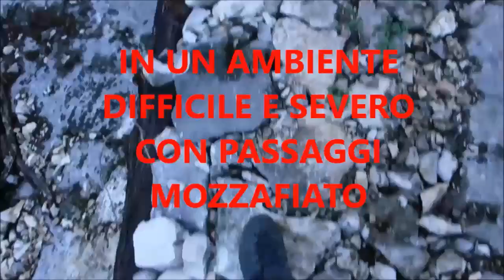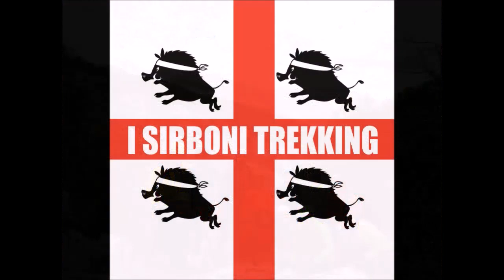I Sirboni S'OGGIASTRU e SA RUTTA 'E S'ABBA 2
Video ricaricato su YouTube in quanto il precedente del 2017 è stato bloccato per la musica

Roccia calcarea, cenge, cavi d'acciaio, iscalas 'e fustes e grotte sono i protagonisti di un avvincente itinerario nel Supramonte di Oliena
Si tratta di S'Oggiastru, (da non confondere con s Oggiastros a Baunei), un aereo percorso ad anello che si snoda nelle pareti della riva destra della omonima gola, dalla quale prende il nome.
S'Oggiastru infatti è una marcata gola che si snoda nel cuore del Supramonte di Oliena ed è affluente diCodula S'Ozzastru un altro maestoso canyon che origina nei pressi di Su Sercone e termina nellaValle di Lanaittu proprio dove ha inizio l'escursione.
Il percorso consiste in un giro ad anello (solo l'avvicinamento e il rientro corrispondono) in ambiente difficile severo e a prima vista impossibile, dove la progressione avviene concatenando una serie di passaggi obbligati e sfruttando delle iscalas 'e fustes (passaggi attrezzati con legni).
Ci si cimenta in facili ma frequenti arrampicate su roccia e...su legni (iscalas 'e fustes), nel fare una o forse due piccole calate a seconda dello stato di umidità della roccia (in alcuni punti d'inverno non arriva il sole e a volte la roccia e i legni restano umidi e molto scivolosa dalla notte).
Ma ciò che maggiormente caratterizza questo itinerario è la percorrenza di alcune aeree cenge dove nei tratti più stretti ed esposti è stato apposto un cavetto da 4 mm ora in qualche tratto molto arrugginito. Bisogna comunque tenere conto che con roccia asciutta si cammina tranquillamente semplicemente facendo attenzione.
Durante gran parte del percorso, sulle pareti opposte della gola si può ammirare la ormai famosa S'Istrada 'e Poligheddu, una bellissima cengia inclinata di rocca rossa, che in costante pendenza consente di superare comodamente delle pareti altrimenti impossibili per raggiungere la zona di Pala Grussa e l'omonimo cuile.
Per coronare questa bellissima escursione, sul sentiero del rientro, con una piccola diversione, e possibile fare una visita alla bellissima Grotta Sa Conca 'e S'Abba.
Stiamo parlando di un piccolo gioiello "incastonato" nelle pareti della sponda destra di Codula S'Ozzastru sotto il Monte Su Ruda.
Questa piccola ma splendida cavità carsica è ormai poco attiva ma molto ricca di concrezioni che conserva preziosamente al suo interno.
Per via della sua modesta lunghezza che non arriva ai 100 m la visita richiede poco tempo (circa 20 - 30 minuti) e nessuna attrezzatura tecnica, quindi può essere abbinata ad una escursione da chiudere in "bellezza" qualora dovesse avanzare del tempo come nel nostro caso.
All'interno la progressione è facile ed avviene sempre in piedi su un fondo perfetto e mai scivoloso.
Nonostante sia facile raggiungerla, se si esclude una terribile scritta quasi all'ingresso, per fortuna non è ancora vandalizzata ed è auspicabile che rimanga così.